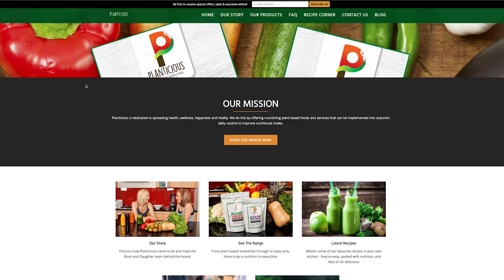Milkbar Digital - Melbourne digital marketing, content and social media agency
We are Milkbar Digital.
A Melbourne-based social media and digital marketing agency here to help small businesses kick big digital goals.
Whether you're after Facebook and Instagram management and advertising, a new website build or affordable video content production, we can tailor a solution that's right for you.
Watch this video to find out a little more about our team and we hope to work with you soon.